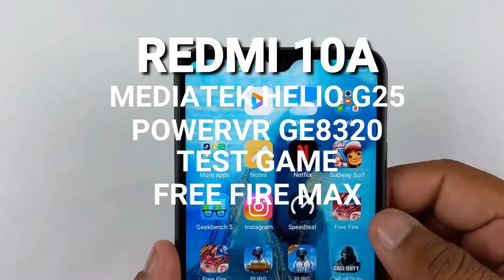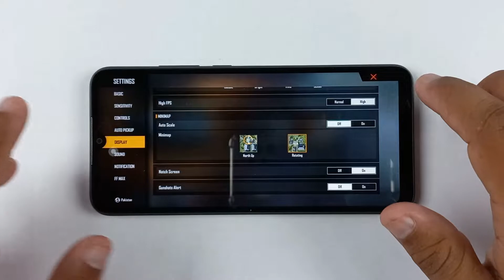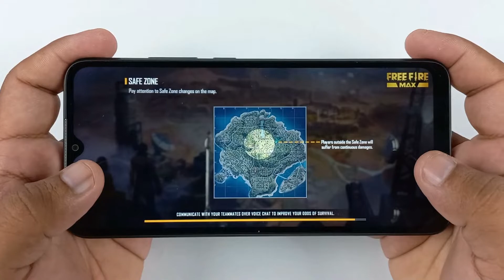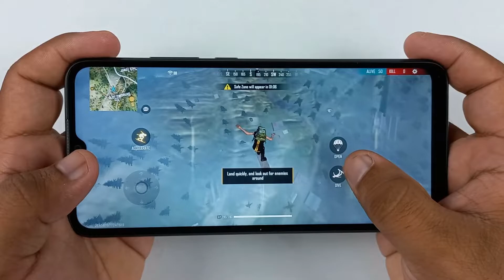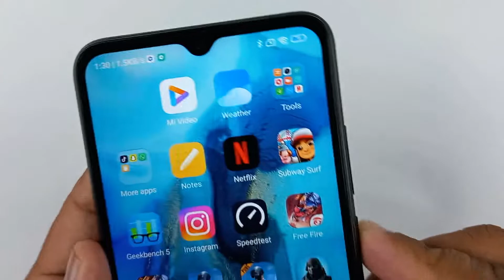Xiaomi Redmi 10A Test Game Free Fire Max | Ram 4GB, Helio g25